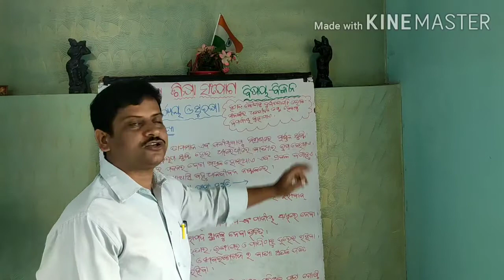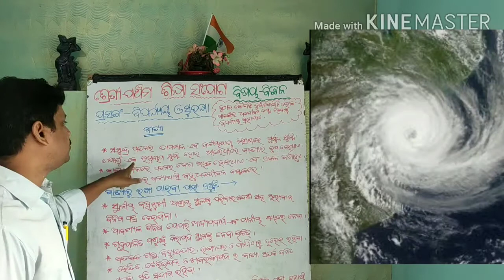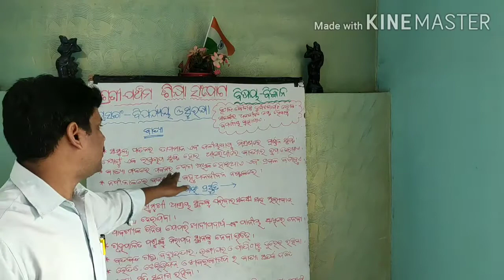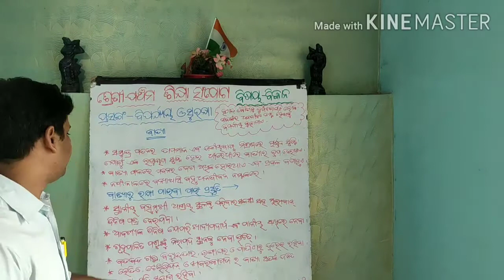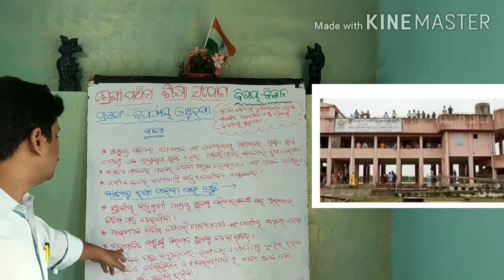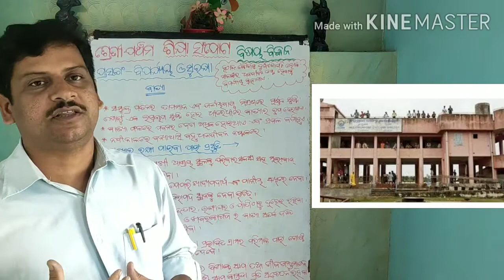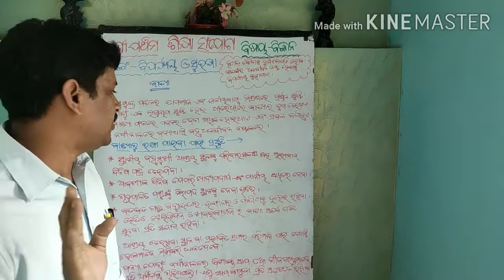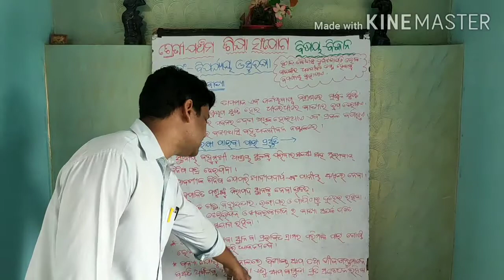Class 5 science episode 30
ବିପର୍ଯ୍ୟୟ ଓ ସୁରକ୍ଷା (part-2)